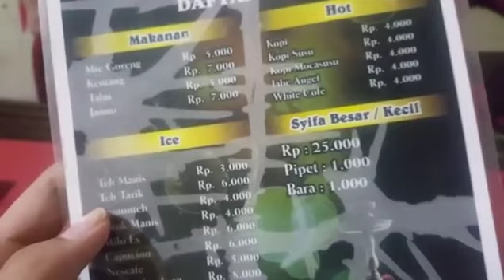Yang punya tidur wkwkwk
Parodi coooeeg